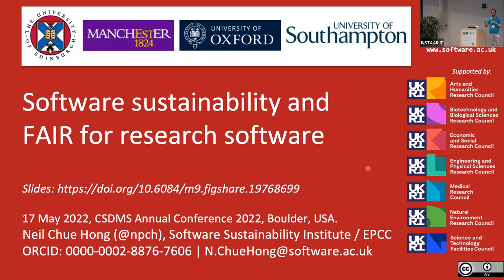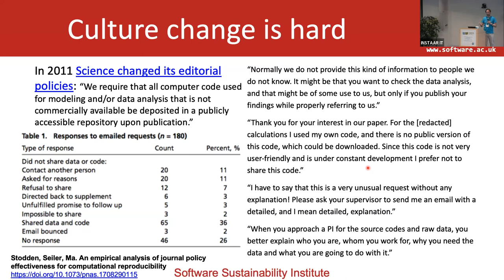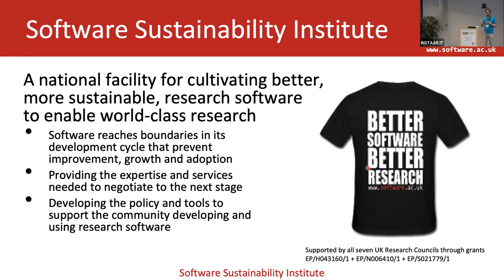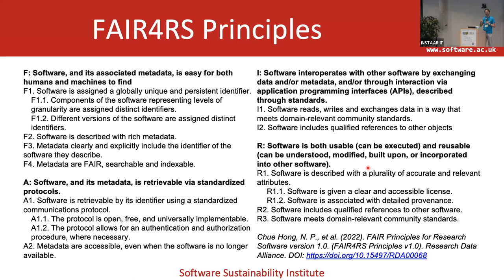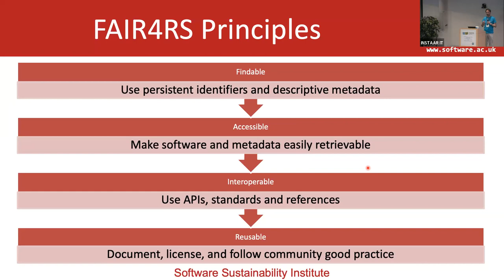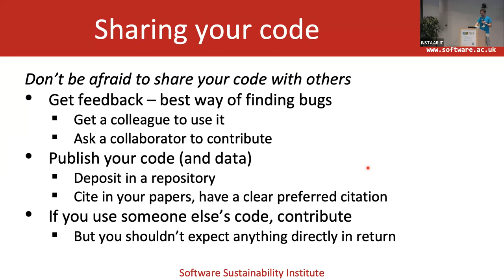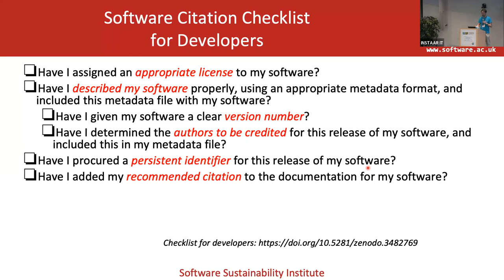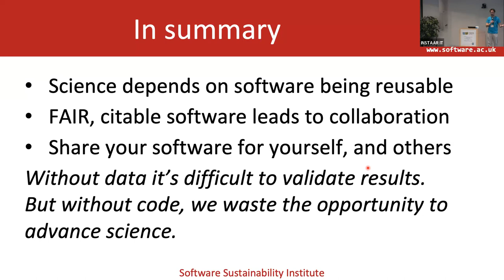CSDMS meeting 2022 by Neil Chue Hong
Neil Chue Hong: Software sustainability and FAIR for research software - what does this mean for research into environmental extremes?.